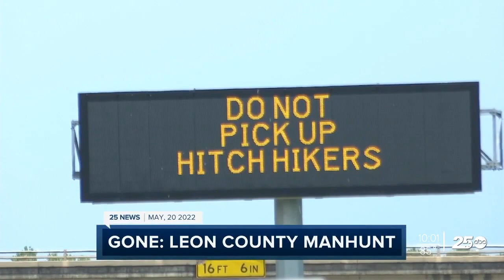Bryan PD responds to 3 shootings in 24 hours